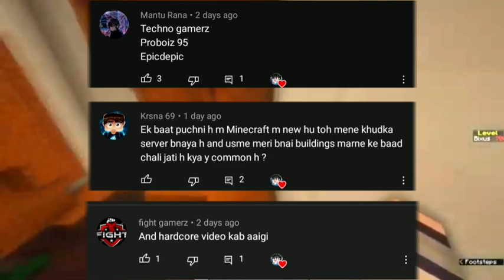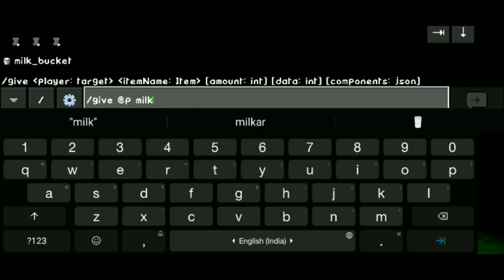Top 4 Epic Mods For Minecraft Pocket Edition 1.19√ | Best Youtubers Mod Series For MCPE!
HOW ARE YOU GUYS, HERE IS THE DESCRIPTION

MODS LINK IN PINNED COMMENTS- 📌

ALL YOU QUARRIES-
minecraft but mod
top 5 epic mods for mcpe
top 10 epic mods for minecraft pe
top 10 mods for mcpe
top 10 best minecraft addons
top 10 minecraft mods mcpe
top 10 best mods for mcpe
top 5 epic mods for mcpe addons
top 10 addons for minecraft
top 10 minecraft addons pe
top 5 best addon in minecraft
minecraft best mod and addon
top 5 epic mods for mcpe download
top 5 epic mods for mcpe download mediafıre
top 10 addon minecraft
top 5 addon in minecraft
top 10 addon mcpe
epic mods for minecraft pe
epic mods for mcpe
top 10 minecraft pe addons/mods
top 10 best mod for mcpe
best mods for minecraft mcpe
10 best mods for mcpe
minecraft mod download
minecraft mod
mods for minecraft pe 1.19
mods for minecraft pe
mod minecraft pe 1.19
minecraft mod pe
mod for minecraft pe 1.19
best mod for minecraft pe
more enchantments mod mcpe 1.19
addon mcpe 1.19
minecraft mod download link
mod minecraft
minecraft 1.19 mods
mod minecraft pe
mod minecraft pe 1.19 mediafıre
minecraft op mod download
best mods for minecraft pe 1.19
mcpe mods 1.19
minecraft best mod
minecraft pocket edition mod
minecraft mods 1.19
minecraft mod 1.19
minecraft mod download link mediafıre
minecraft mods download
minecraft pe mods 1.19
mod minecraft 1.19
mods for mcpe 1.19
minecraft 1.19 download mediafıre android
minecraft mod download mediafıre
mod for minecraft pe
mcpe mods
mods for minecraft pe 1.19 mediafıre
minecraft but mods for bedrock
minecraft but mods mcpe
minecraft but mods mcpedl
minecraft but mods 1.19
HOW TO PLAY MINECRAFT
MCPE MAP DOWNLOAD FOR FREE
MINCRAFT NEW MAP
HOW TO ADD MAPS IN MINCRAFT
HOW TO EXTRACT FILE TO MINCRAFT
MEDIAFIRE DOWNLOAD LINK
HOW TO PASTE THE MOD IN MCPE